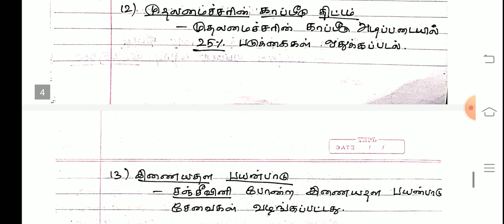🏅Group-2 Mains | TOP-80 | TOPIC-71 | COVID-19 VIRUS கொரோனா பெருந்தொற்று | Dhrona Academy